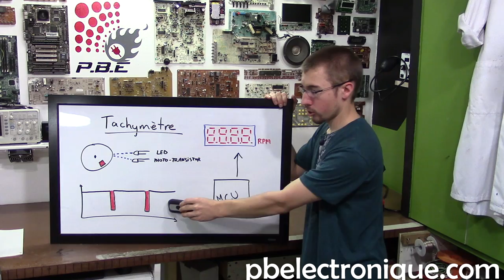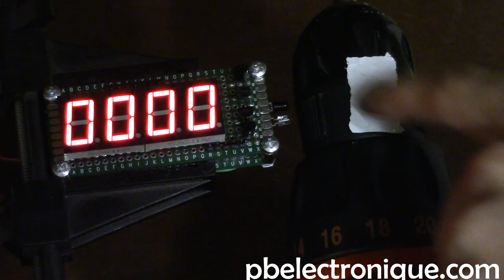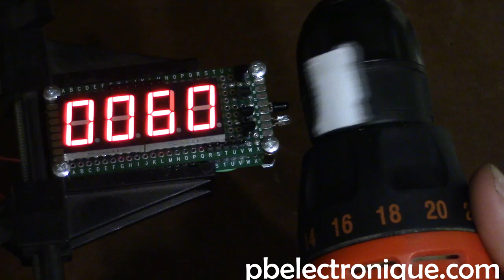Tachymètre Numérique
Un tachymètre est un appareil qui permet de de calculer la vitesse d'un objet en mouvement comme la vitesse d'un moteur par exemple. Mon tachymètre possède un affichage numérique 7-segment qui est contrôlé par un microcontrôleur PIC. La vitesse affichée est de 0 à 9999 RPM avec une précision de ±30 RPM puisque l'instrument mesure le nombre de fois où l'objet est passée devant le capteur en deux secondes. Par la suite, on multiplie par 30 pour avoir une vitesse en RPM. (Révolution Par Minute)

La détection se fait à l'aide d'une LED infrarouge et d'un photo-transistor. Pendant deux secondes précisément, la LED infrarouge allume pour que le photo-transistor puisse opérer. La lumière réfléchie vers le photo-transistor pendant ce délai de deux secondes va transmettre des impulsions au microcontrôleur. Chacune de ces impulsions vont être compté par le microcontrôleur et le compte final après une seconde va être utilisé au calcul pour donner la vitesse moyenne. Pour assurer une meilleure précision du compteur d'impulsion, j'utilise la patte RA2/INT du microcontrôleur qui permet d'avoir une interruption au programme au moment où une impulsion est reçu par le microcontrôleur. Au lieu d'attendre l'impulsion, le microcontrôleur va rentrer dans sa routine d'interruption au moment où l'impulsion sera reçu, ce qui améliore la précision de l'appareil.